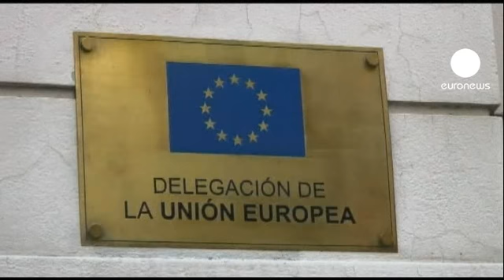انفجار قنبلة في مكتب الاتحاد الأوروبي في بوينس أيرس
انفجرت قنبلة أمام مكتب الاتحاد الأوروبي في العاصمة الأرجنتينية بوينس أيرس لكنها لم تسبب خسائر سوى أضرارا طفيفة بالمبنى.

والتقطت كاميرات المراقبة شابين يضعان حقيبة ظهر بجوار المبنى قبل الانفجار الذي لم يخلف خسائر مادية وبشرية حسب مصادر الأمن المحلية.

الحادث يأتي بعد تدهور العلاقات بين الاتحاد الأوروبي والأرجنتين في أبريل المنصرم عقب مساندة مسؤولين في بروكسل اسبانيا في نزاعها مع الأرجنتين بخصوص تأميمها الاجباري لشركة" واي بي اف"وهي فرع لشركة ريبسول الاسبانية في الأرجنتين.